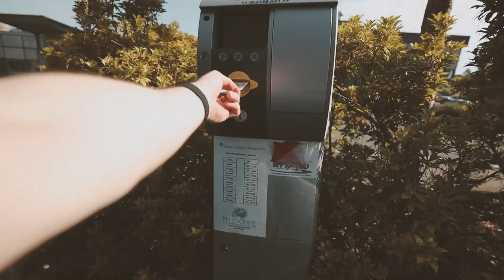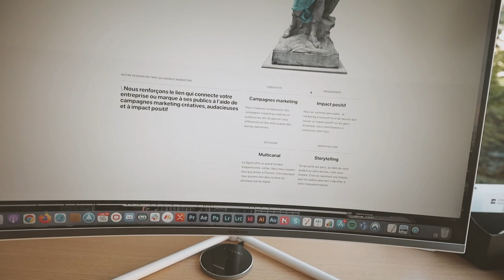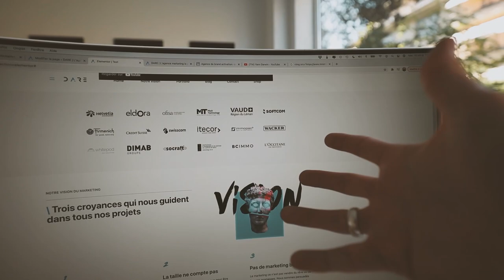La patience, un ingrédient vital pour accomplir ses ambitions !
Pour cet épisode, on repense notre manière de facturer nos clients et je vous parle de persévérance ! 💪